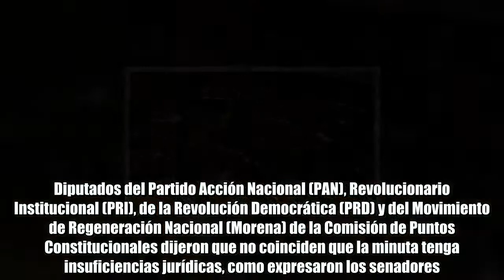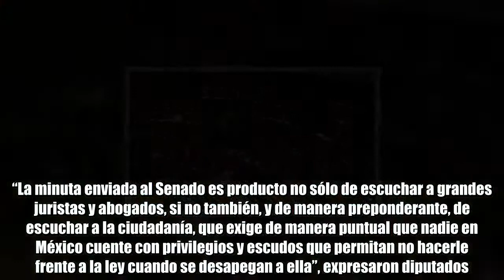Chocan legisladores por eliminación del fuero a servidores públicos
Sesión en el Senado  Foto propiedad de: Galo Cañas / Cuartoscuro  Debido a que hoy acaba el periodo ordinario de sesiones en el Congreso, los diputados esperan que en la Cámara Alta se apruebe la minuta que ha dividido a senadores. México.- Diputados del Congreso de la Unión exigen al Senado que el día hoy aprueben las reforma sobre eliminar el fuero al Presidente y funcionarios, ya que hoy termina el periodo ordinario de sesiones. Diputados del Partido Acción Nacional (PAN), Revolucionario Institucional (PRI), de la Revolución Democrática (PRD) y del Movimiento de Regeneración Nacional (Morena) de la Comisión de Puntos Constitucionales dijeron que no coinciden que la minuta tenga insuficiencias jurídicas, como expresaron los senadores. “La minuta enviada al Senado es producto no sólo de escuchar a grandes juristas y abogados, si no también, y de manera preponderante, de escuchar a la ciudadanía, que exige de manera puntual que nadie en México cuente con privilegios y escudos que permitan no hacerle frente a la ley cuando se desapegan a ella”, expresaron diputados. Mientras que en el Senado, legisladores del PAN acusaron al PRI y a Morena, llamándolos “coalición Pri-Mor”, de querer frenar la iniciativa.  Por su parte, el senador de Morena, Luis Humberto Fernández, expresó que la iniciativa no ha sido aprobada porque necesitan que se precisen las limitantes para el procesamiento de los inculpados, porque se deja “la puerta abierta” a que los servidores públicos se le pueda juzgar por cualquier cosa. Con información de El Economista y El Financiero